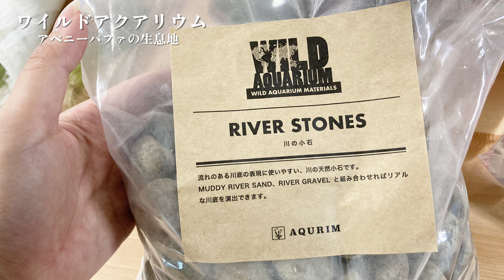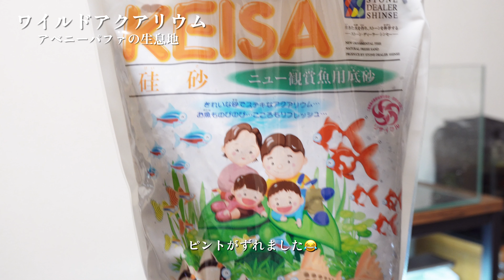インドの川の再現をめざす！はじめてのワイルドアクアリウム（汗）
愛フグ達の故郷を水槽に再現したい。
そんな思いから始まったのが、ドリームハウスプロジェクトです！

インドの川を再現するべく素材を集め、実行に移しましたが、実際は、日本愛とリスペクトは詰まってるんだけど、現地感覚に合わせたら全然本場っぽくなくなった寿司レストランくらい、イマジネーションが突っ走った仕上がりになっています😂

ワイルドアクアリウム関係者の方々にお詫び申し上げます😂
もっと研究します！

YouTube以外のフグ情報はこちらです。

⬇️Twitter（お知らせ）
⬇️アクアリウム（フグ）グッズ【フググラフィックスさん】